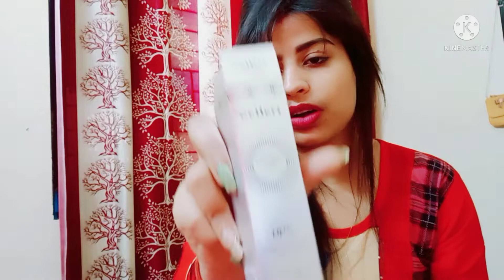😍new married दुल्हन अपने ससुराल में कैसे मेकअप करे 😘जानिए makeup के सारे टिप्स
anu lifestyle
anus life
annu lifestyle
anu offical
anu offical123
anus life
anu dailyvlogs
anu vlogging
annu
anu
anu chaturvedi123
anu vlogs
anu style
anu makuptitoriyal
anuvlogs